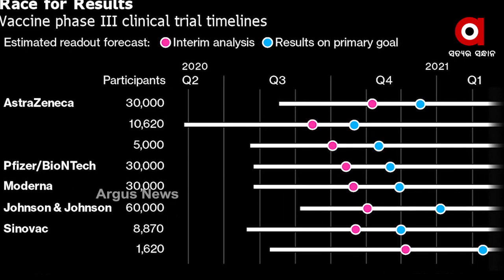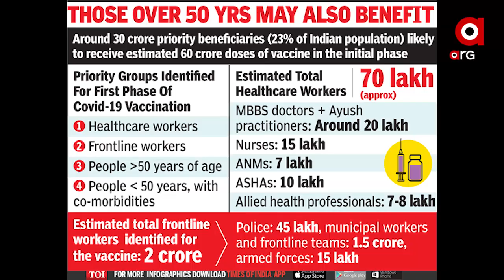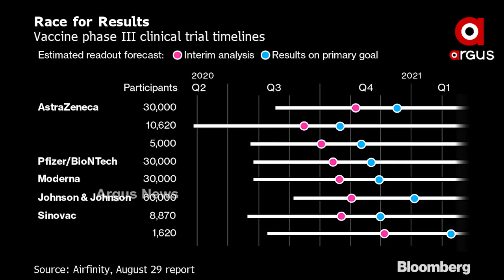ପ୍ରଥମ ଡୋଜ ପାଇଁ 30କୋଟି ହିତାଧିକାର ଚିହ୍ନଟ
କରୋନା ମୁକାବିଲା ପାଇଁ ଭାରତ ସରକାରଙ୍କର ଜୋରଦାର ପ୍ରସ୍ତୁତି । ପ୍ରଥମ ଡୋଜ ପାଇଁ ଚିହ୍ନଟ ହୋଇଛନ୍ତି 30 କୋଟି  ହିତାଧିକାରୀ